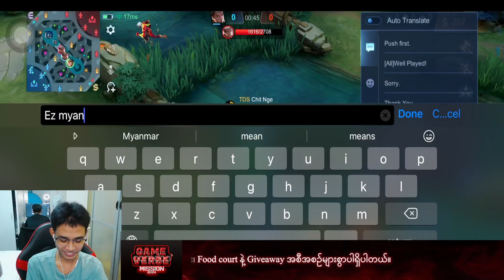Streamer 4 ယောက် 2 vs 2 လက်ရည်စမ်းကြသောအခါ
ချစ်ငယ်နဲ့ ဘားမိချောင် Vs ငမက်နဲ့ အရိုး 2 vs 2 လက်ရည်စမ်းတဲ့ပွဲ